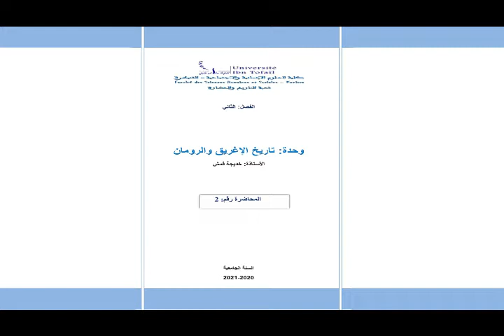شرح دروس الاغريق والرومان المحاضرة 2 الفصل الثاني شعبة التاريخ والحضارة